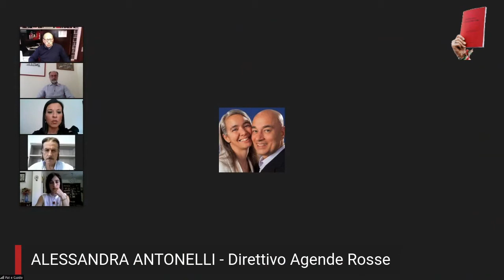{1°} 23-05-20 - Introduzione di Alessandra Antonelli e intervento di Salvatore Borsellino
Iniziamo oggi a pubblicare gli interventi del convegno online organizzato il 23 maggio 2020, in occasione del 28° anniversario della strage di Capaci, dal titolo «Mafia e depistaggi: il carcere come centro occulto di potere».

Questo video di 26 minuti contiene l'introduzione di Alessandra Antonelli e l'intervento di Salvatore Borsellino.

Buona visione!